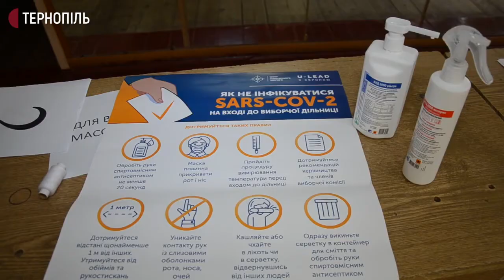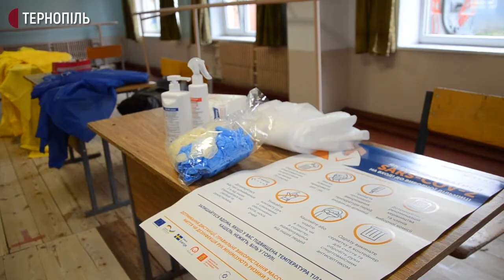У Тернополі облаштовують виборчі дільниці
На вулиці Купчинського у Тернополі облаштували виборчу дільницю. Про це розповів голова дільничної виборчої комісії Роман Баконь